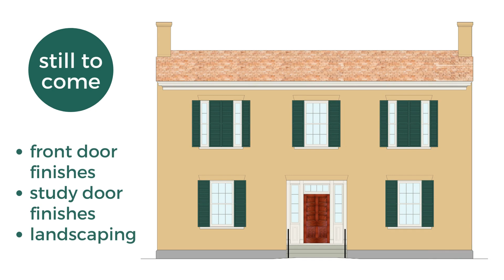Harriet Beecher Stowe House Exterior Timeline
Updated April 2023